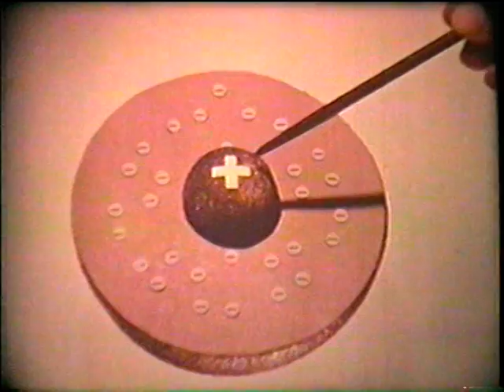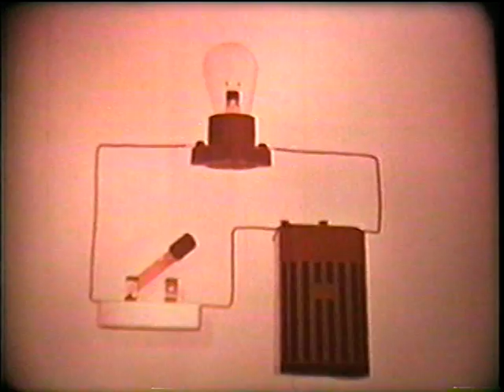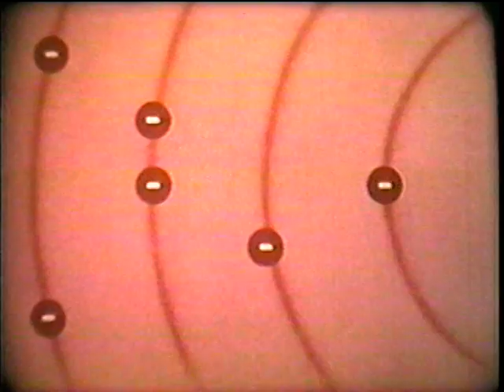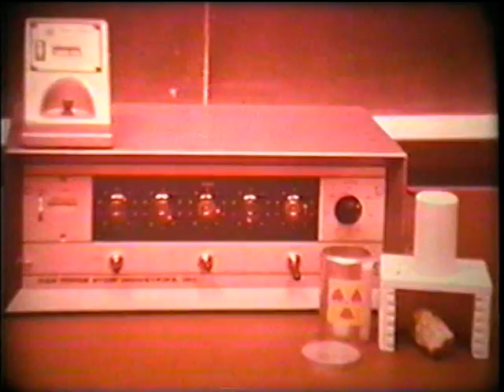Matter and Energy: Kinetic and Potential Energy / Fission and Fusion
Beginning with the Universe as an enormous system of matter and energy,  we see examples of properties and states of matter the relationships between kinetic and potential energy and the role of energy in chemical changes.  The Law of Conservation of Matter and energy, as related to nuclear fission and fusion, leads to the modern concept of the equivalence of matter and energy.  Film flickers a bit between 1:00 and 1:53.